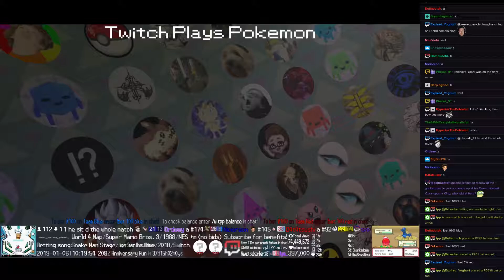Twitch Plays Pokémon Battle Revolution - Matches #141089 and #141090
#141089 [Blue: Glalie (PWT-Candice Tournament2), Mamoswine (PWT-Candice Tournament2), Weavile (PWT-Candice Tournament2)] vs [Red: Swampert (PWT-Wallace Tournament), Sharpedo (PWT-Wallace Tournament), Ludicolo (PWT-Wallace Tournament)]

9:07 : #141090 [Blue: Kyogre (Hail), Graveler (Physical), Porygon2 (Download)] vs [Red: Luxray (Standard), Delcatty (Physical), Pidgeotto (Physical)]